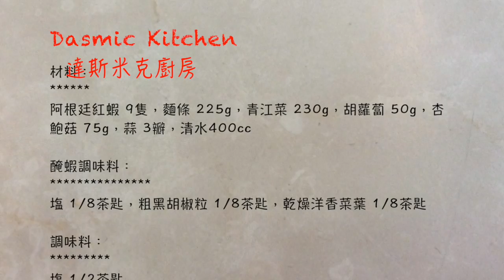【字幕】紅蝦家常炒麵 | Shrimp Fried Noodles | Chinese Cooking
花點時間把冷凍蝦子去殼、除腸泥，再將香草蝦仁油煎成焦黃色，即使不用高湯，炒麵拌著湯汁依然入味可口！搭配青菜、杏鮑菇，更是色香味俱全.
❮請設定並開啟中文字幕觀看影片！❯

The shrimp fried noodles recipe is simple and easy to make. You can add any of your favorite vegetables and meat.
Please click on CC and select Language (Chinese/English) under Settings.

Ingredients
(serves 3)

9 pieces Argentina Red Shrimp
225g    dry noodles
230g   Bok Choy, chopped in 2cm length, separated white and green parts
50g    carrot, sliced
75g   king oyster mushrooms, sliced
3 cloves  garlic, sliced
400cc   water
1/2 teaspoon salt

Seasoning for the shrimp:
1/8 teaspoon  salt
1/8 teaspoon black pepper
1/8 teaspoon  dry parsley

Note:
No need to wash the king oyster mushrooms. Do not soak! Just give them a quick rinse right before you plan to cook if you insist.